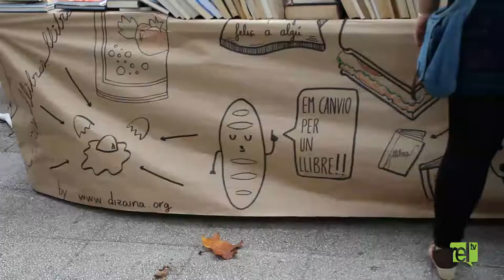Resum de l'intercanvi d'aliments per llibres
La llibreria Low Cost de Figueres ha organitzat la segona edició de l'intercanvi d'aliments per llibres. Tots els productes recollits aniran destinats al centre de distribució d'aliments de l'Alt Empordà.